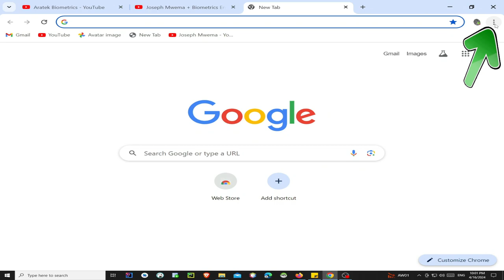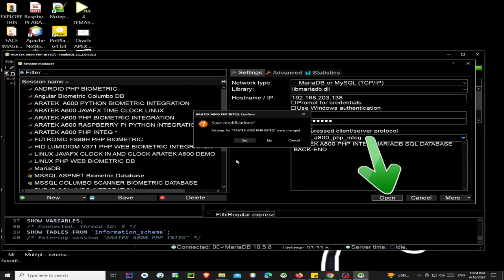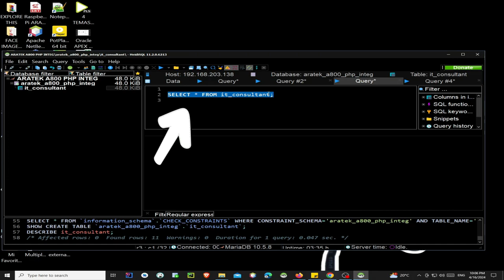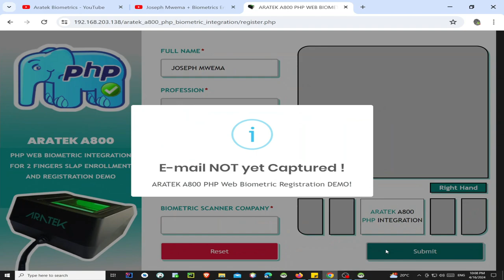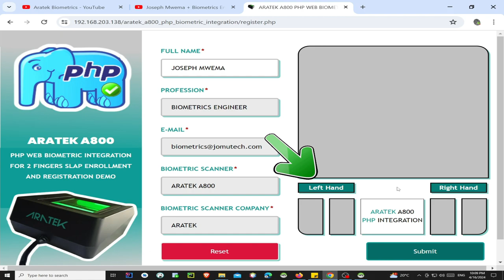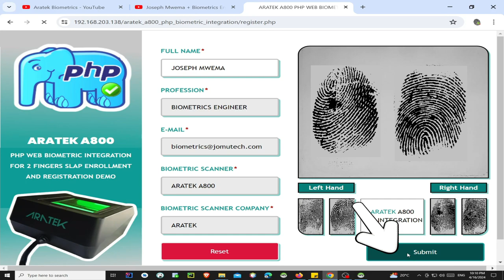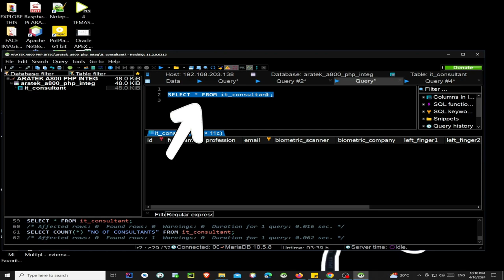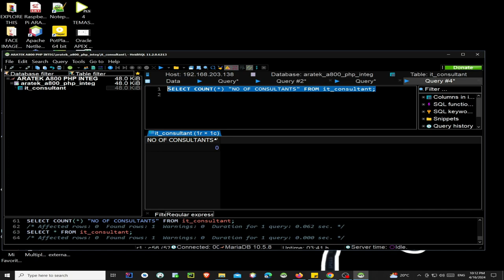ARATEK A800 PHP Web Biometric Registration DEMO for 2 Fingers Capture & Enrollment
This is a Video DEMO for Two (2) Finger Slap Capture, Enrollment and Registration in PHP Web using @aratek-biometrics '  ARATEK A800 Biometric  Scanner.

The ARATEK A800 is a FAP45 FBI Certified Biometric Fingerprint Reader that can Capture 2 Flat Fingers, Capture Rolled Fingers as well as Capture Single Flat Fingers.

It is a Versatile and Efficient Biometric Device that is known for its High Quality Finger Scanning Capabilities.

The ARATEK A800 is Trusted and chosen for its Accuracy as a Reliable Biometric Finger Scanner for implementing Biometric Voter Registration Systems, National ID Registrations, Driving License Registrations, Banking and Finance Solutions as well as Developing a wide variety of many other Civil Applications that require Biometrics for Fool Proof Registration, Authentication and Identification of Individuals, Citizens, Foreigners as well as Customers.

The ARATEK A800 was recently used to implement Biometric Voter Registration (BVR) for the General Elections of Liberia, Africa. to see How this Country used ARATEK A800 for its BVR.

To Learn more about ARATEK A800 Biometric Scanner and to Get more information and Support on How to integrate it with Government Services, Organization, Institution or Company's Software Solutions, check out ARATEK's

Chapters:
00:05 Intro
00:10 ARATEK A800 Scanner
00:20 URL for Registration
00:43 Web Browser version
01:05 Registration Page
01:36 Database Back-End before User Registration
02:08 The Database and the SQL Table
02:30 SQL Table Structure
04:18 Populating Registration Page with User Data Particulars
05:50 Left Hand's 2 Fingers Capture and Enrollment
06:17 Right Hand's 2 Fingers Capture and Enrollment
06:49 Saving User Details and Biometrics
06:56 User is Successfully Saved
07:12 Reviewing Database Back-End after Saving User Data and Biometrics
10:00 Outro, Gratitude and Appreciation

Joseph Mwema
Software Engineer
Jomutech Systems